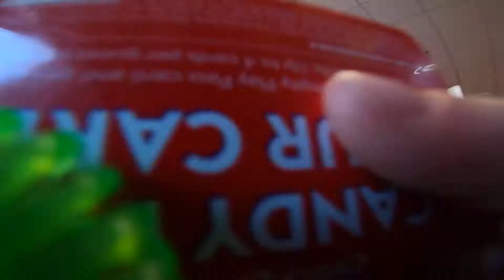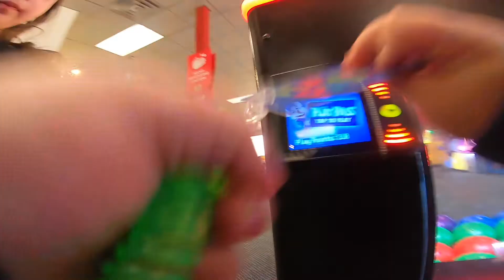Brubber's Trip to Chuck E Cheese